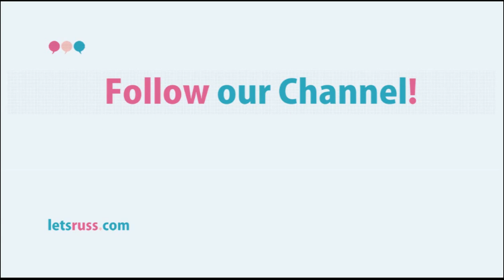Lets Learn Russian! Preposition ABOVE – НАД. 07 Lesson.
Short lesson on Russian language and Russian grammar. Russian prepositions.

Над  – above (over)

Nouns in instrumental case

над  окном – above the window
над  кроватью – above the bed
над  крышей – above the roof
над городом – above the city
над ухом – above my ear
над  душой – above the soul